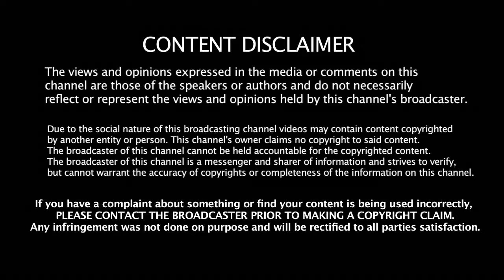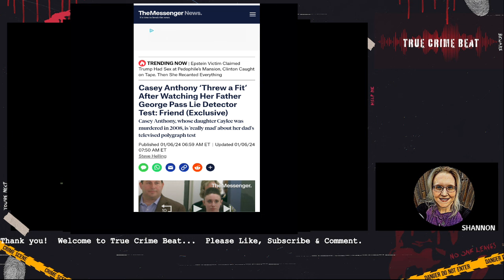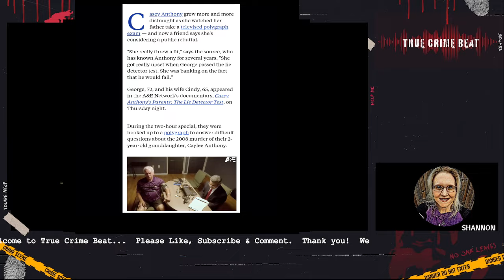Casey Anthony Irritate About Parents Polygraph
Casey Anthony's parents lie detector special allegedly caused Casey to have a fit. Who is telling the truth? Lies are seemingly a part of who Casey is.